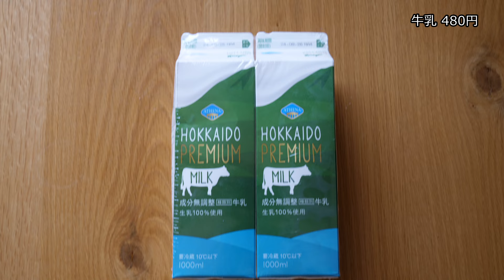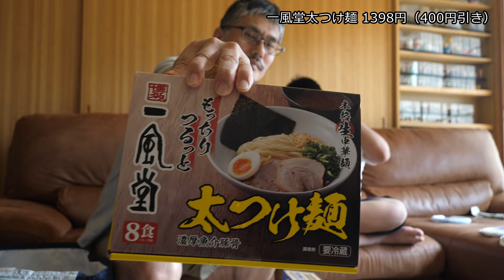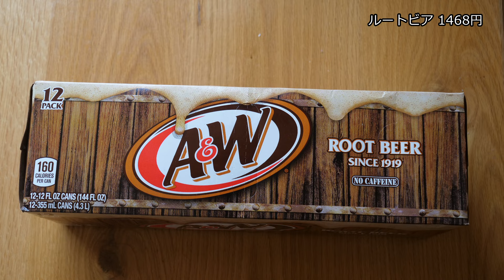コストコ2024 ８月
８月はパパのお誕生日のお昼に天下一品をリクエストしたのでコストコ寄って天下一品行きました。